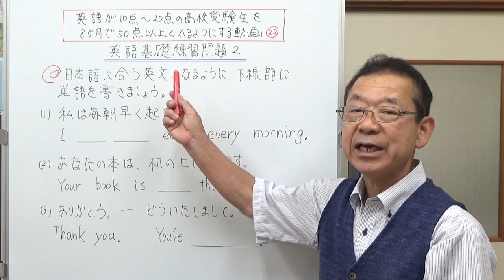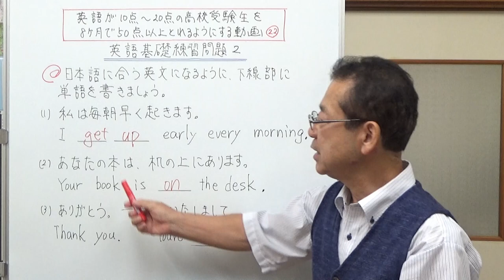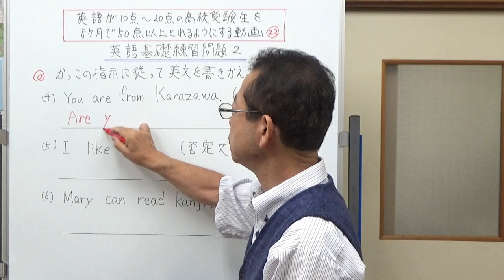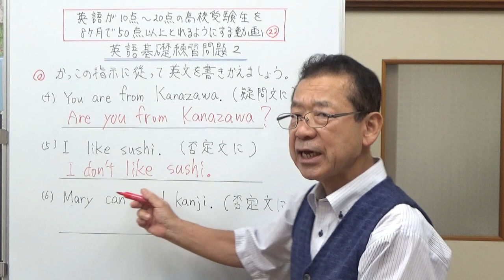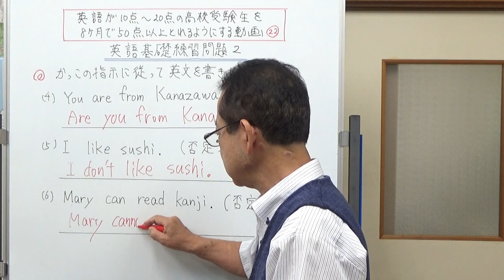22、英語基礎練習問題2 英語が10点～20点の高校受験生を8ヶ月50点以上とれるようにする動画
基礎の部分の英語練習を繰り返し、しっかり身につけましょう。